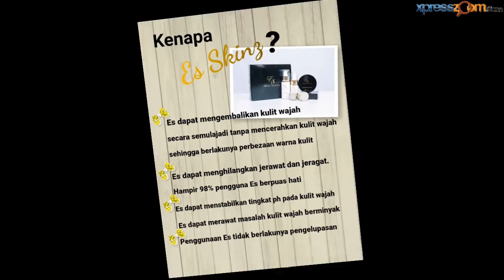xpresszoom- ES Skinz Beauty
Es Skinz Beauty mampu menyelesaikan masalah anda.
Ingin kulit putih, gebu, tanpa jerawat, jeragat dan licin guna Es Skin Beauty.

Es Skinz Beauty merupakan produk kecantikan yang bebas daripada bahan kimia dan sesuai digunakan untuk sebuah jenis kulit. Kami menawarkan produk yang eksklusif dengan harga yang murah dan mampu dimiliki.

Ingin kelihatan cantik, Ingatlah Es Skinz Beauty!!!

Hubungi Amalina Mohd Razali di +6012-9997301 untuk COD atau sekiranya berminat untuk menjadi agen kami, boleh rujuk senarai agen di bawah :-

Senarai agen :

1. Kota Bharu
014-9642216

2. Jerteh
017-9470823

3. Kuala Lumpur
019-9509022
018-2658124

4. Terengganu
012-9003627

5. Kuantan
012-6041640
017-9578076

6. Johor
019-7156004